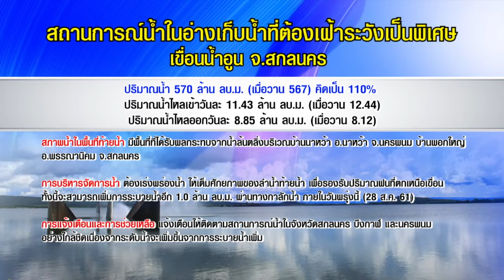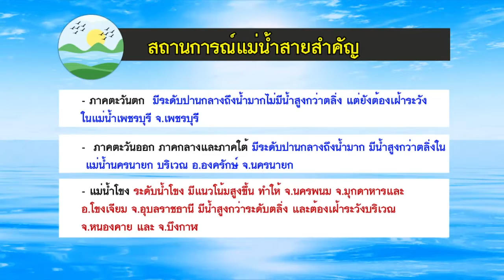เตือน!! 28 จังหวัด ทั่วทุกภาค เสี่ยงภัยฝนตกหนักถึงหนักมาก